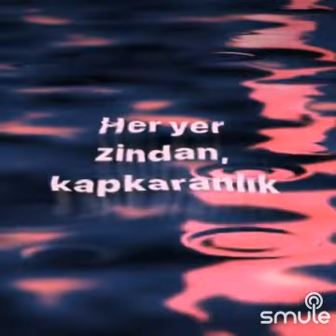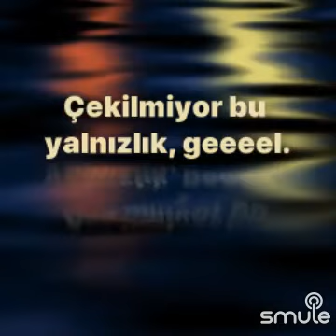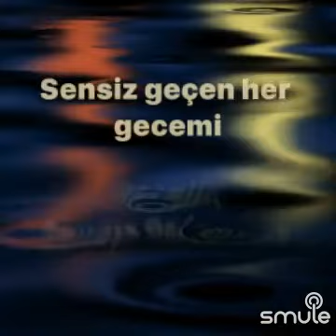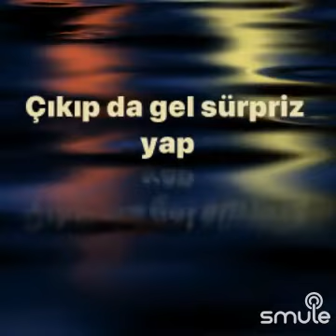🌠 GEL BAHTIMIN KAR BEYAZI 🌠 2️⃣ Çekilmiyor Bu Yalnızlık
" Gel Bahtımın Kar Beyazı " parçasının bu harika versiyonunu Smule'de buldum..
Söz       :    Şakir   ASKAN
Yorum  :    Muharrem   DALGIÇ    /    BEDİŞ